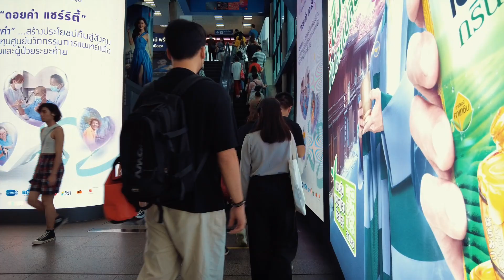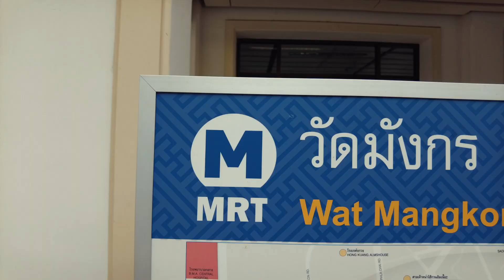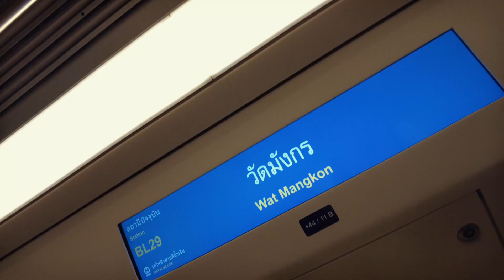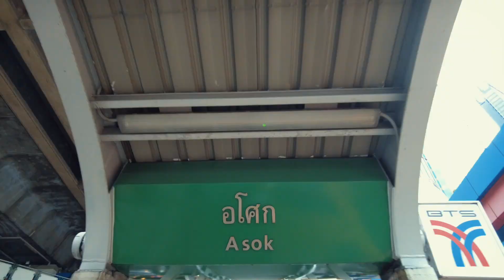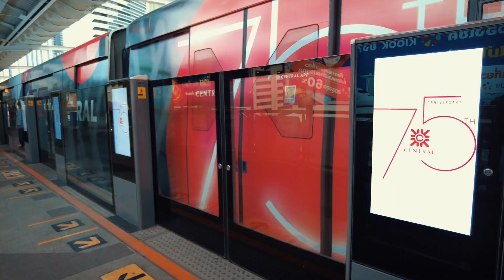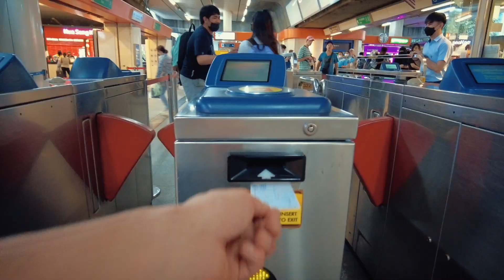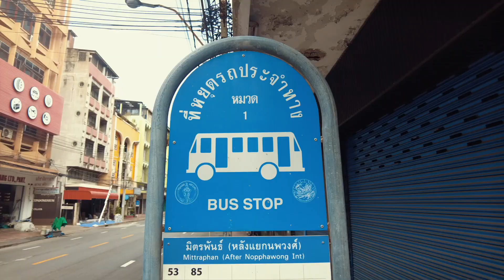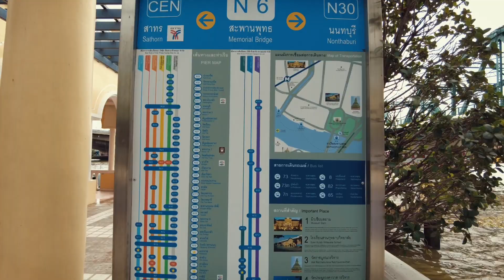Public transport in Bangkok - BTS Skytrain, MRT Metro, Taxi, Tuk-Tuk, Grab, River Boat, Ferry, Bus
I tried all means of public transport in Bangkok to give you the best guide about moving around in this big city

00:00 About this video
01:05 Bangkok metro - MRT
01:38 Tickets on MRT
02:18 Inside MRT station
02:59 Announcements
03:23 MRT prices
03:53 Skytrain - BTS
04:25 Inside BTS station
04:39 Tickets on BTS
05:03 Inside BTS station
05:28 Inside Skytrain
05:39 BTS prices
06:11 Taxi in Bangkok
06:30 Tips about taxis
07:03 Motorbike taxi
07:31 Tuk-tuk
07:57 Public busses
08:22 Inside the bus
09:09 River Express Boat
10:10 River Ferry
10:23 Private Boats
11:36 Conclusion